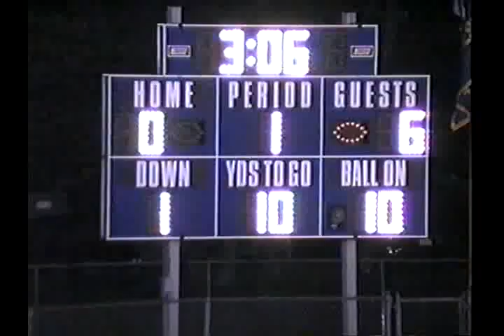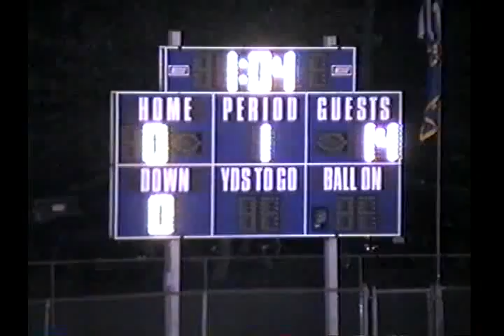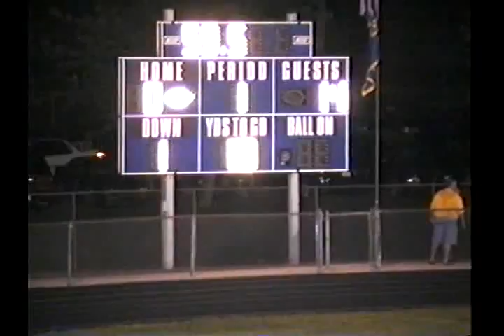V59028 IN Tri West unk Lebanon unk 2000 FB 01